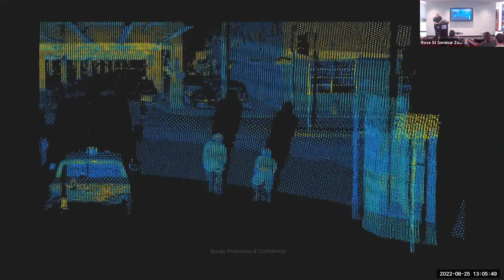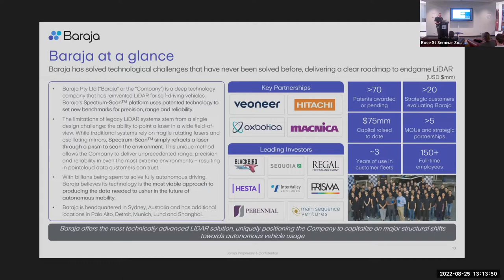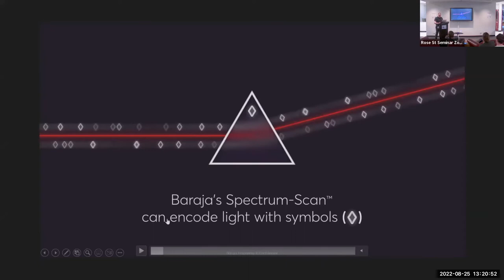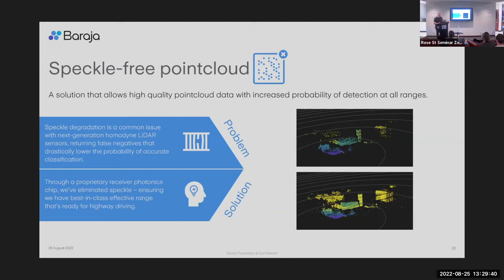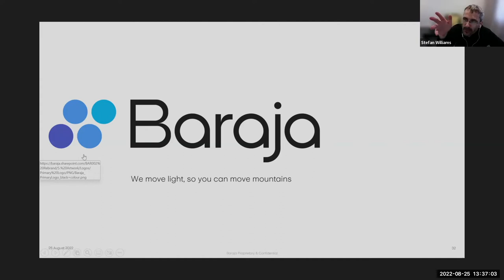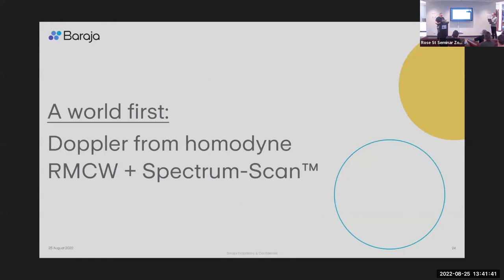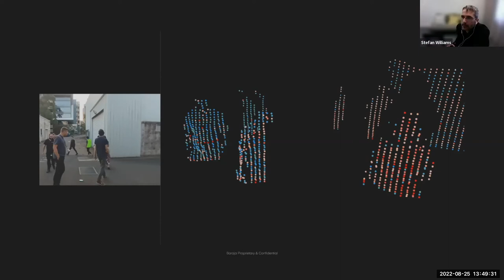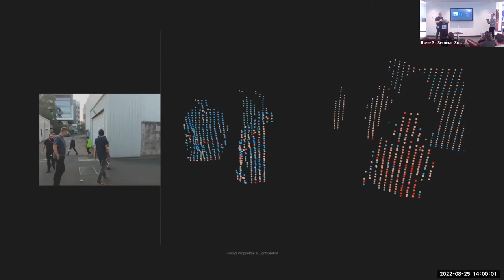SIRIS Seminar: August 25 2022, Federico Collarte (Baraja)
Title: The first instantaneous Doppler pointcloud from an RMCW Spectrum-Scan LIDAR

Abstract:
Steering, ranging and detection are the core elements that simultaneously operate a LIDAR system. At Baraja, our LiDAR combines our patented Spectrum-Scan™ steering technology and unique ranging technique, Random Modulation Continuous Wave (RMCW) paired with homodyne detection, to enable a high-performance Doppler LiDAR without any of the known issues found in other LiDAR designs. This novel combination of core technologies allows for no-compromise, unprecedented LiDAR performance, reliability and integrability that will enable a fully-autonomous future without the costly trade-offs of legacy technologies.

Bio:
Federico Collarte is the Founder & CEO of Baraja, where his role has evolved from co-inventor and engineering lead to a position of setting the overall vision for Spectrum-Scan™ technology, the company direction, and keeping a keen emphasis on product strategy. Federico was born and raised in Lima, Peru where he obtained a degree in Electrical Engineering at UPC. He then moved to Australia and obtained a master’s degree in Innovation and Technology Management from the University of Queensland in Brisbane.

With a diverse background in product development and systems engineering, Federico’s extensive experience and industry knowledge spans across the industrialization of high-volume telecommunication devices at Finisar and Motorola, and the end-to-end systems engineering of Cochlear implants.  While working in the optical telecommunications industry, Federico, and co-founder Cibby Pulikkaseril, observed that the industry leveraged the color of light to miniaturize and cost down the switching elements of the network, which increases capacity and reliability. The two used this concept and paired it with prism-like optics and used it as a steering mechanism for LiDAR, which is now known as Spectrum-Scan™.